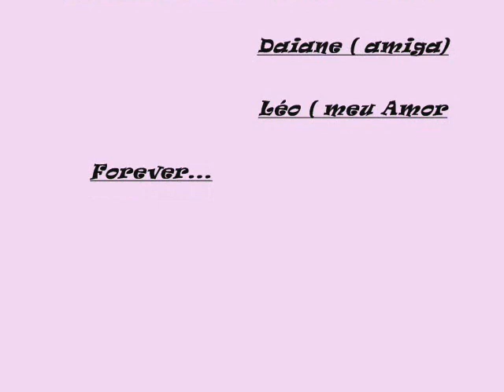Fabia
Hoje eu chorei em meu quarto, ao vê seu retrato lindo, na parede
É tanta saudade que no peito invade amor, grito seu nome,
Tento disfarçar, mas não sei como fugir, sem você não dá, onde você se esconde?
Chego do trabalho, tomo um banho e saio a noite, novamente, a te procurar, prometo te dar amor eternamente
Quero te falar que eu já me decidi, com você vou ser feliz

É com você que vou viver essa paixão, eu sou completamente louco por você
Eu não consigo nem pensar em solidão, eu só penso em você (iê iê), eu só sei amar você, (iê iê)